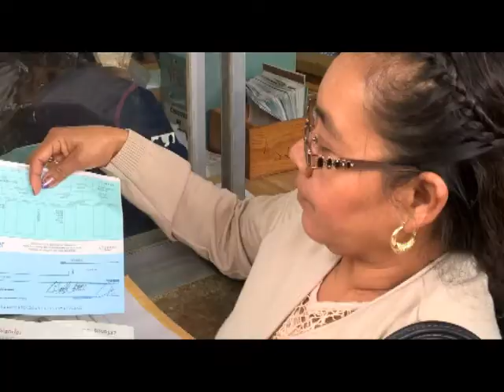Mitin al concluir acompañamiento a compañeros que cobraron su salario vía cheque, 19 octubre 2015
El Comité Ejecutivo Seccional y la Comisión Política de la Sección XXII llevan a cabo un mitin el la pagaría de San Felipe del Agua al concluir el acompañamiento a los compañeros que cobraron su salario vía cheque, tras haber ganado el amparo contra la impuesta bancarización. Oaxaca de Juárez, Oaxaca, a 19 de octubre de 2015